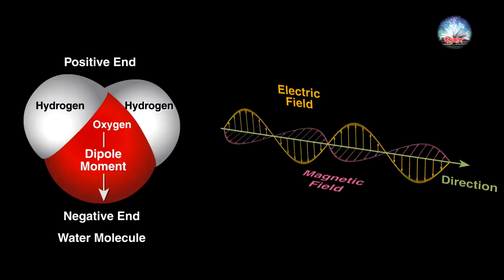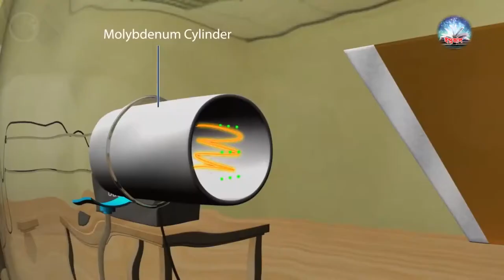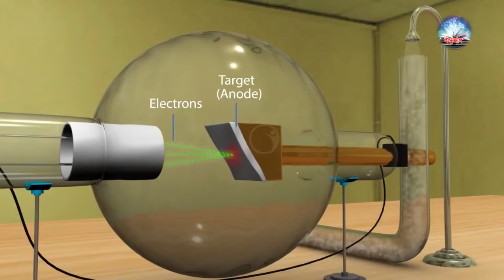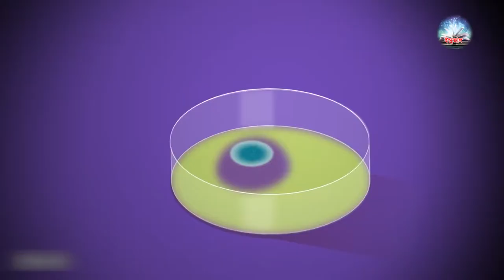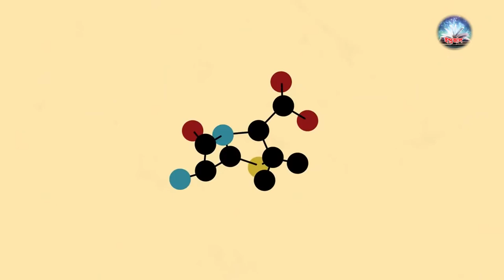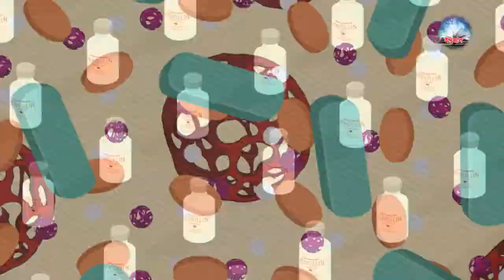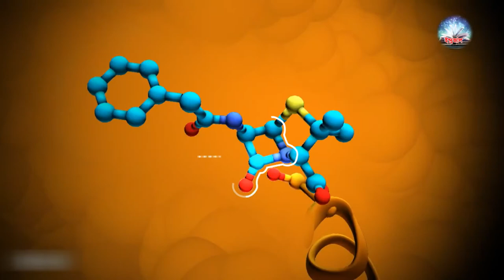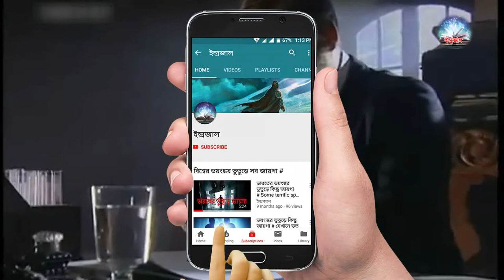Top5 Accidental Inventions You Can't Imagine Your Life Without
Title:  Top5 Accidental Inventions You Can't Imagine Your Life Without

Inventor: Joseph McVicker, head of a Kutol Products Company, a soap manufacturer in Cincinnati, Ohio
What he was trying to make: In the early 1950s, Kutol created a doughy clay to take off soot in coal-burning homes. But as the Christian Science Monitor reports, people soon switched from coal to gas to warm their homes, and company was headed toward bankruptcy.

How it was created: McVicker learned that his schoolteacher sister was using the "dough" as a modeling clay in her classes. Eureka! It was a toy, not a cleaning product. By 1957, colored Play-Doh was sold at Macy's and hawked on kids' TV shows — turning its creators into millionaires.

Video Vocal :
kamruzzaman  Babu

Video Editor :
Asraful Hasan hamim

Video Language :)
Bangla

Video Editing & Converter software :)
Edius & Format Factory

Channel Keyword:
ইন্দ্রজাল, মায়াজাল, আজব, অদভূত "বিশ্বয় অচেন বিশ্ব Inrojal Mayajal Odvot Bisho 3D Bangla funny natok comedy song"

:::::::::::::::::::::::::::::::::::::::::::::::THE EDN ::::::::::::::::::::::::::::::::::::::::::::::